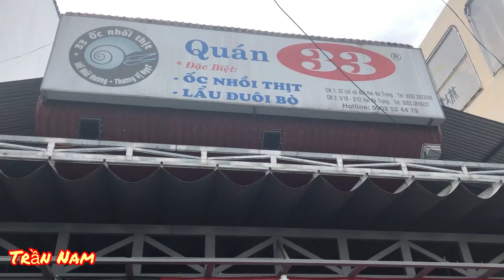Lang thang Đà Lạt cùng Trần Nam - Quán ốc 33.